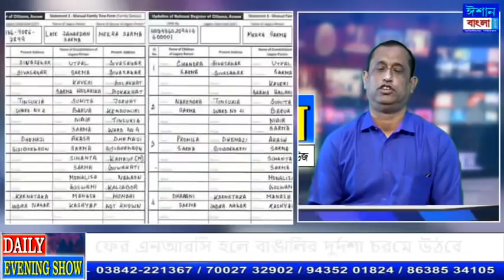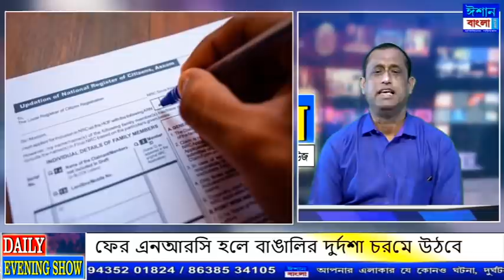ফের এনআরসি হলে বাঙালির দুর্দশা চরমে উঠবে